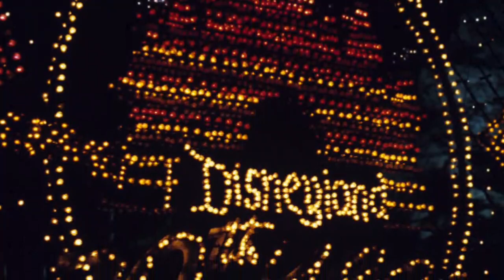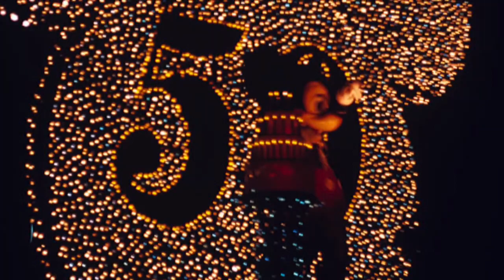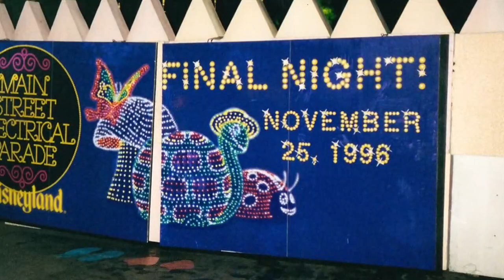60-234 THE MAIN STREET ELECTRICAL PARADE feat. Jack Wagner Intro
Welcome to "60 Years of ImaginEARing!"

60-234 MAIN STREET ELECTRICAL PARADE feat. Jack Wagner Intro   Here is the famous Main Street Electrical Parade in it's early incarnation with "the voice of Disneyland" Jack Wagner providing the unsynthesized opening introduction. Also I've included the unused music for the "Pete's Dragon" unit. This music did appear at the Orange Bowl in 1977. Enjoy!